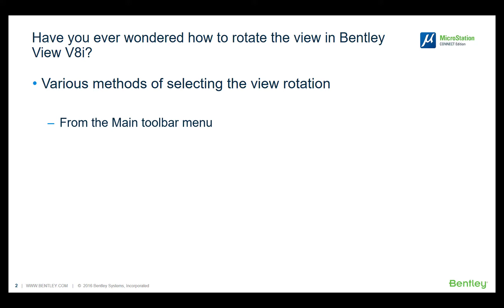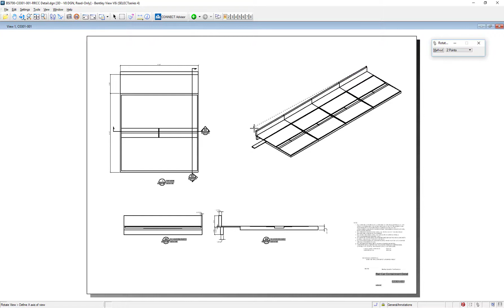How to rotate a view in Bentley View V8i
Depending on whether you have a 2D or 3D design file open in Bentley View V8i different options for view rotation will display in the tool.

Become an accredited user, showcase your MicroStation skills as a valued asset in your organization.